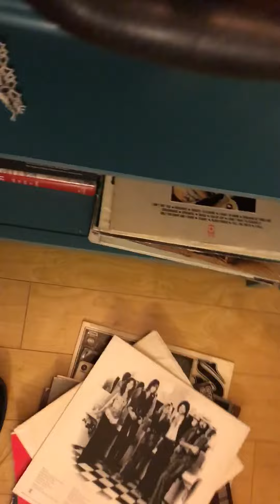Vinyl Fleetwood Mac "Say You Love Me"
At my house we still listen to records...